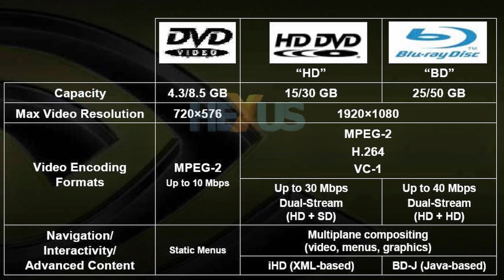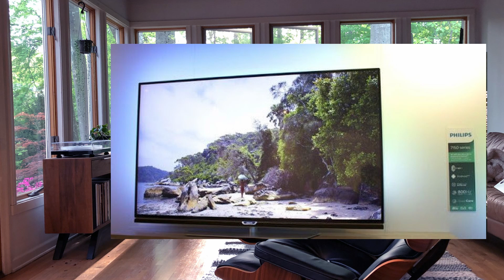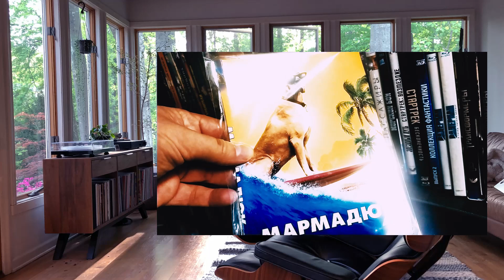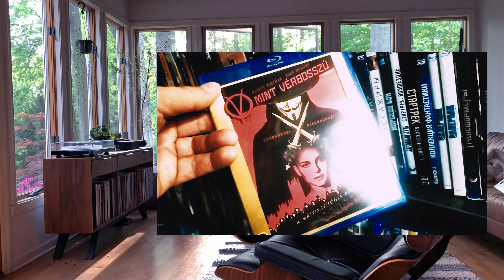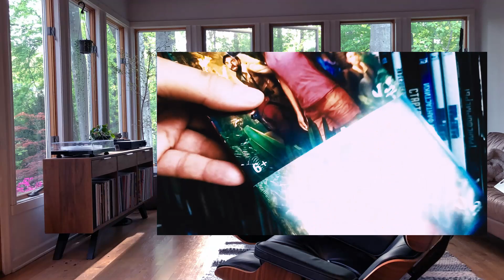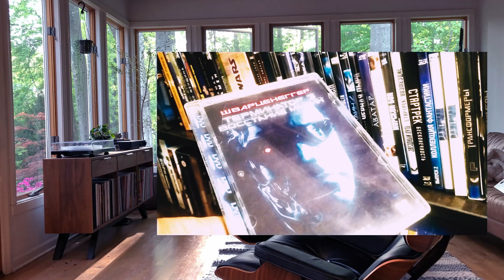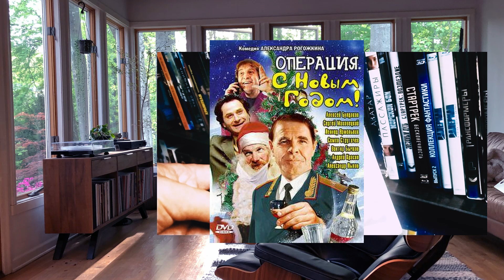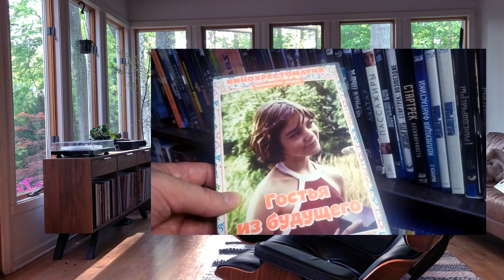DVD против Blu-Ray, чем DVD лучше Blu-Ray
перевод на Яндекс-кошелек:
Для заграничных зрителей Webmoney кошелек :
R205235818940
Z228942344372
Дружественные сайты: